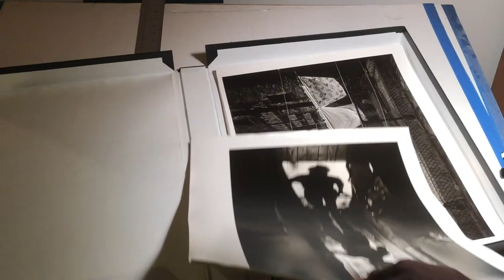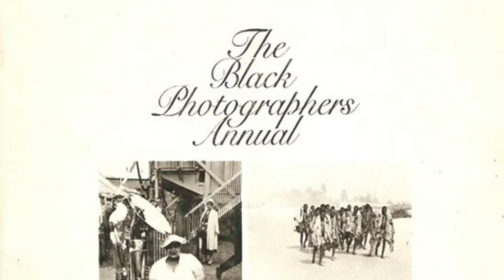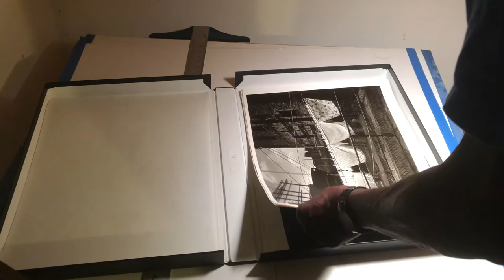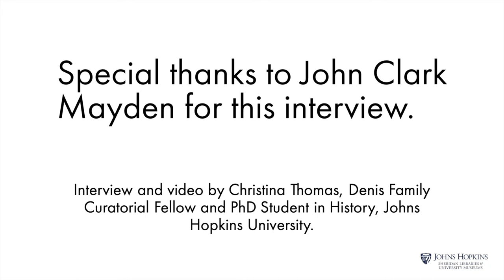An Interview With John Clark Mayden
A video interview of Baltimore artist John Clark Mayden made in conjunction with the Sheridan Libraries exhibition "City People: Black Baltimore in the Photographs of John Clark Mayden," on view October 7, 2019 through March 1, 2020 at the Johns Hopkins University's George Peabody Library, Baltimore, MD.

The interview was conducted by Christina Thomas, a co-curator of the exhibition.

"City People" presents over fifty of John Clark Mayden’s black-and-white street portraits taken since the early 1970s, many on view for the first time. These photographs illuminate the ordinary joys and sorrows, quiet moments, and daily realities in the African American neighborhoods of the artist’s Baltimore hometown. Through careful observation and local understanding, Mayden lays bare the beauty and heartbreak of everyday life, Black life, in an American city.